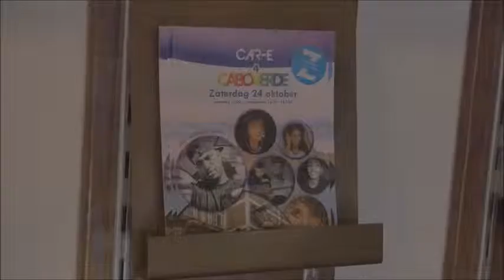CAR-E Review 2015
Thaaaank U EVERYBODY for all the hard work, love and support. I am BLESSED for sure. Let's continue ROCKING it in 2016!!!